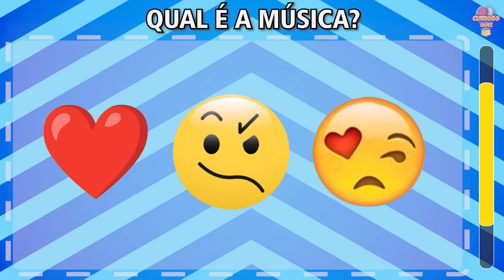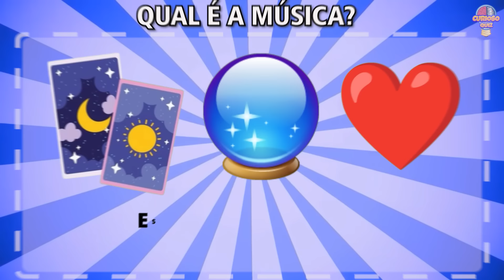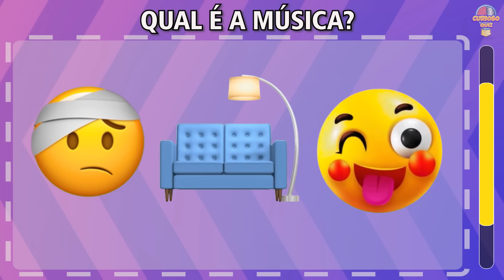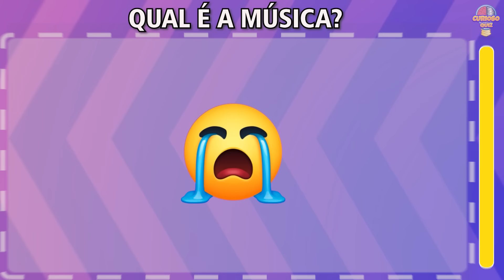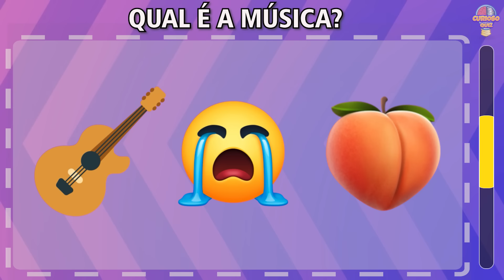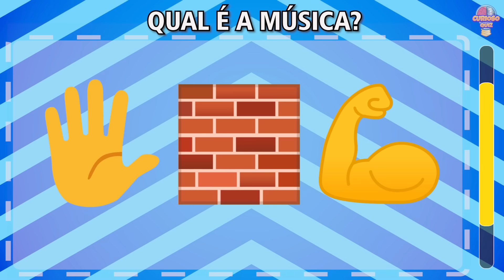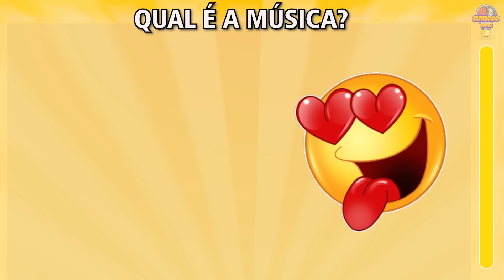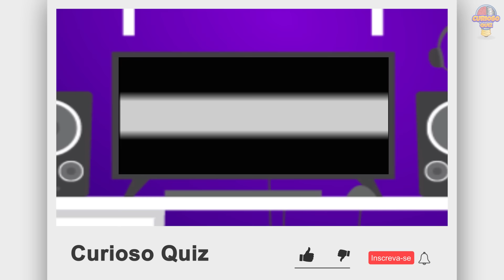ADIVINHE A MÚSICA DO TIK TOK COM EMOJIS #31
Fala galera! Vamos tentar adivinhar a música do TikTok?

Vocês terão 20 segundos para adivinhar a Música do TikTok com Emoji.